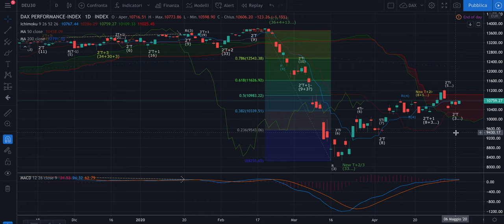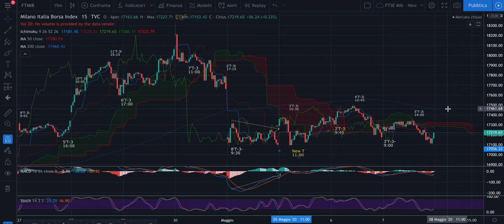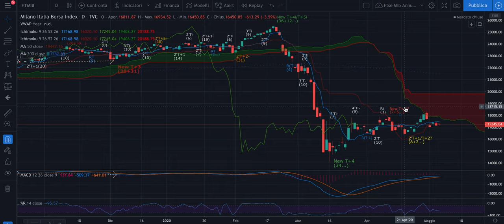DAX + FTSE Mib - venerdì 8/05 - Aggiornamento dei massimi e target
Buongiorno,

Nel video segnalo che quanto detto nelle precedenti analisi era corretto. Stiamo salendo ed aggiornando i massimi. Confermo i target dati ieri per DAX, mentre invece per il FTSE Mib bisognerà fare attenzione perchè la sua forza relativa è molto più bassa.

Buona giornata!

Jacopo